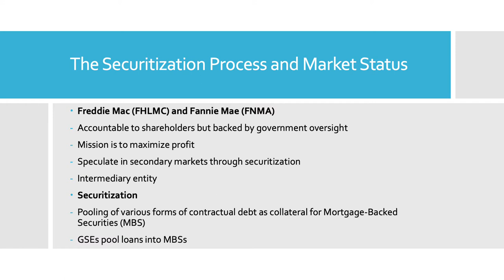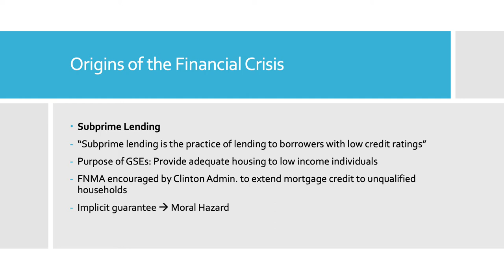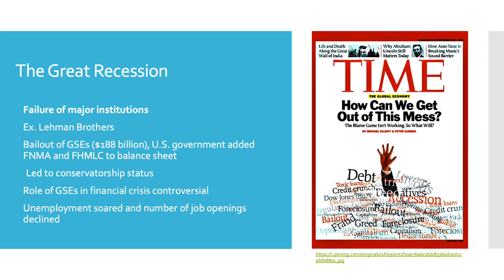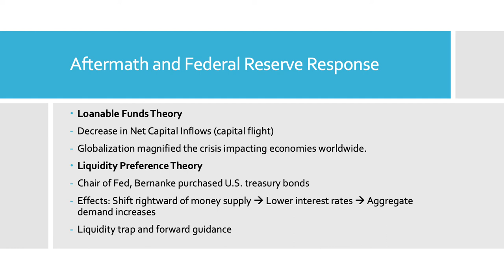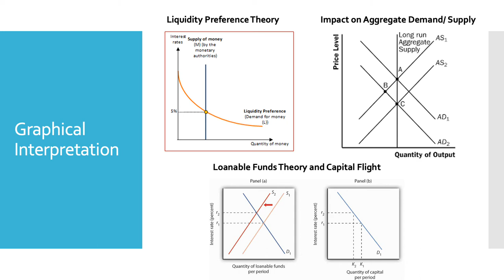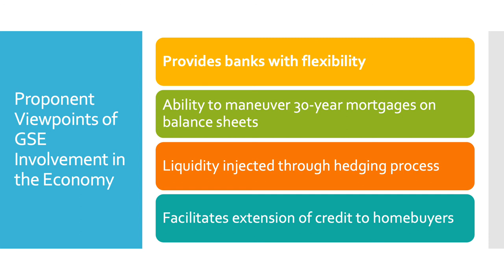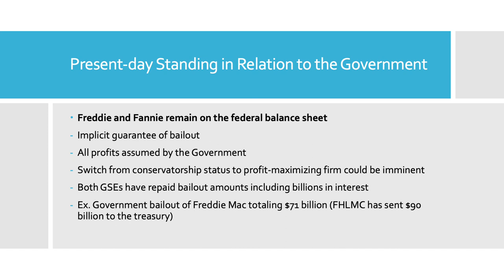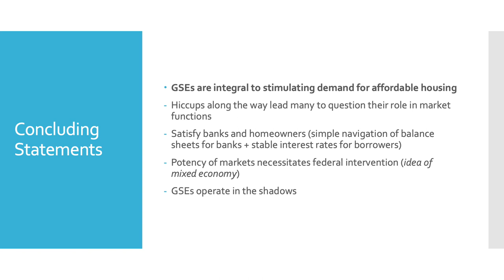Final Essay Presentation Money and Banking